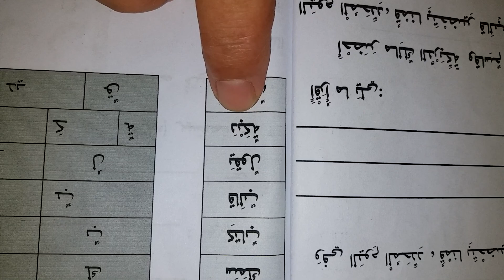arabic grade 2 booklet p43 part 1 and part 2｜阿拉伯语学习｜BOYS READING CLUB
arabic grade 2 booklet  p43 part 1  and part 2